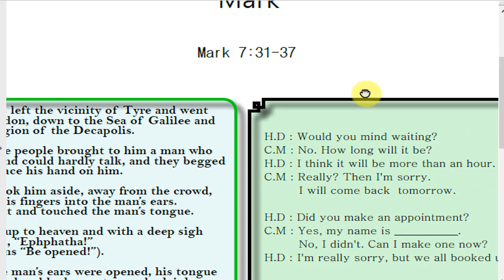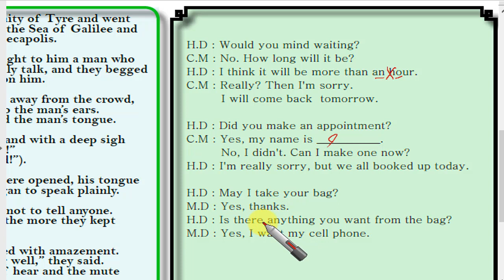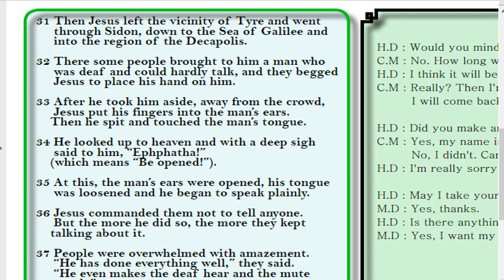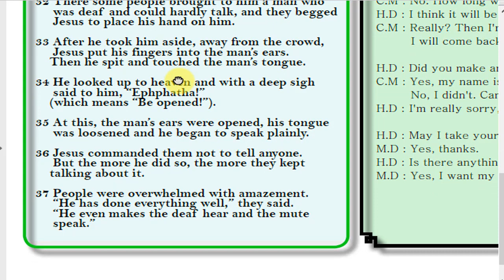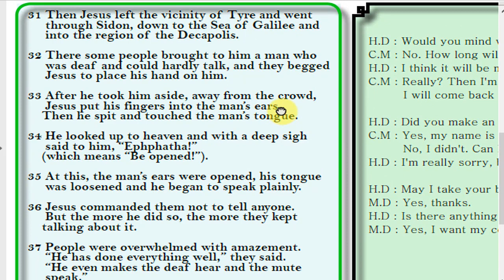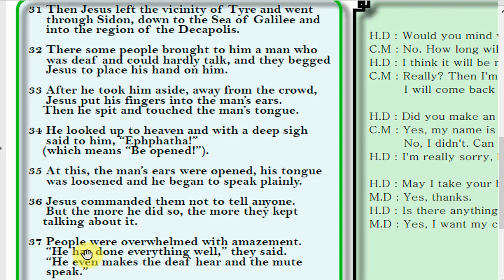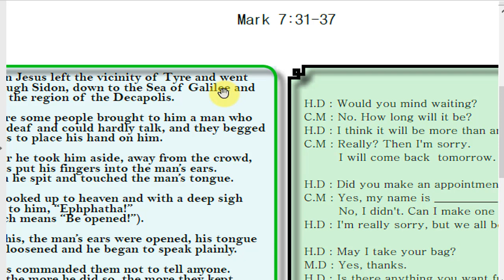Mark 7장 31 - 37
영어 마가복음을 통한
영어 학습 강좌